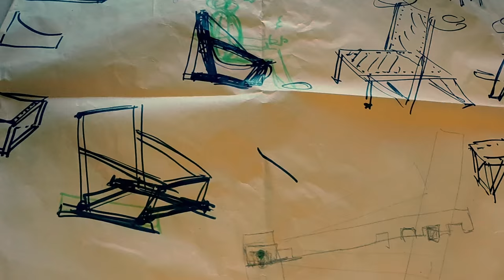Le BigrAtelier :: Fabrication collective de mobilier de jardin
Fabrication collective de deux éléments de mobilier de jardin à partir de bois de palette réalisée lors de la Bigre ! Rencontre.

L'atelier s'est déroulé sur une seule journée et les participants d'horizons diverses ont imaginé, conçu et réalisé leur création.